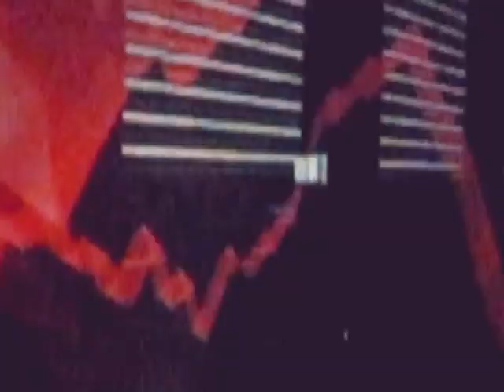Der pozor smeti Urknall im Saunaclub